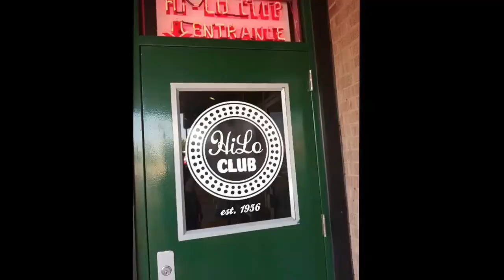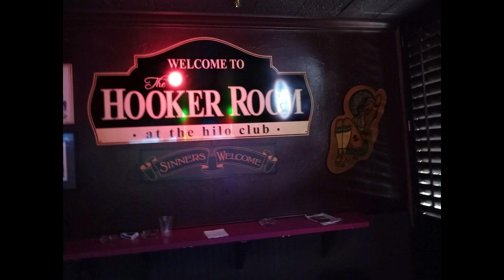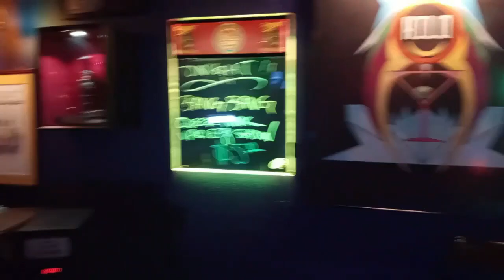HiLo Club - OKC - Say It - Phantoms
HiLo Club - OKC Oklahoma City
established 1956; closed 2022; RIP
I visited the HiLo Club in 2021 as part of my historic bars of Route 66.  I came back in May 2022 to find it had just closed.   I took this video in 2021 at this unbelievable looking bar.
Song: Say It
Artist: Phantoms